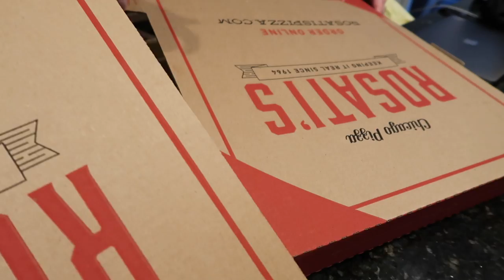Happy Father's Day - New Car Reveal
It's Father's Day weekend!!! We celebrate with family at the pool, find some fun ways to beat the heat, and Jack shows off his new car!!!

16772 W. Bell Rd, Ste 110-115